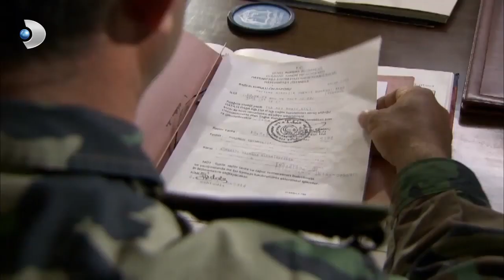Beşir Ne Duyunca Şaşırdı? - Aşk-ı Memnu Özel Klip